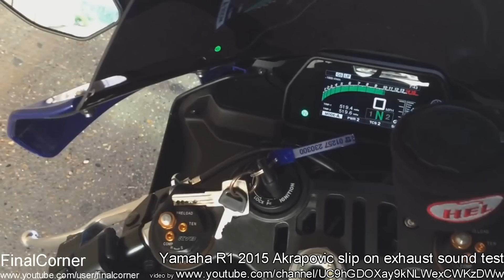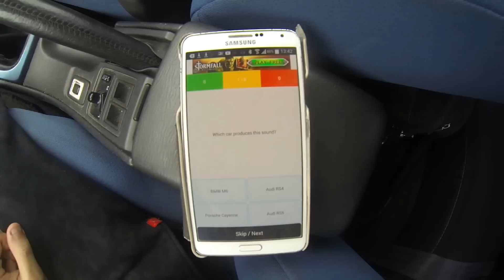Brutal Suzuki GSR 600 exhaust sound (Best bike exhaust sounds compilation)